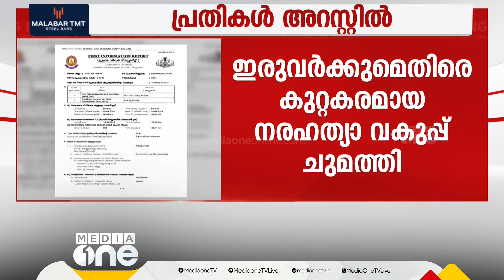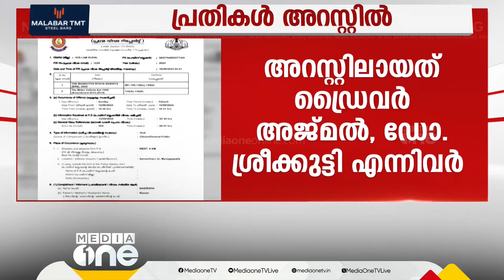മൈനാഗപ്പള്ളി വാഹനാപകടത്തിൽ പ്രതികളുടെ അറസ്റ്റ് രേഖപ്പെടുത്തി; ഡോ.ശ്രീക്കുട്ടി രണ്ടാംപ്രതി